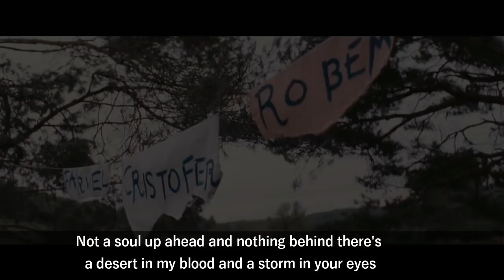Christopher Robin walk the moon one foot Lyric Video